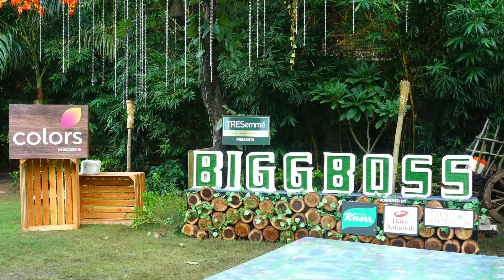Bigg Boss 15 Ist Week Top 10 Rankings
Hello Viewers, Buy A Ticket And Tighten Your Seatbelts To Get The Latest News Of BIG BOSS. We Hope That You Will Enjoy The Different Spicy News And Gossip's That We Will Serve To You Between Your Ride.
In This Video You Will See :- Bigg Boss 15 Ist Week Top 10 Rankings